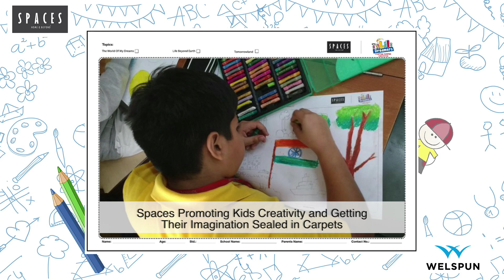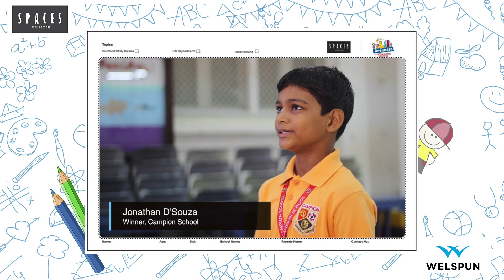Welspun drawing competition